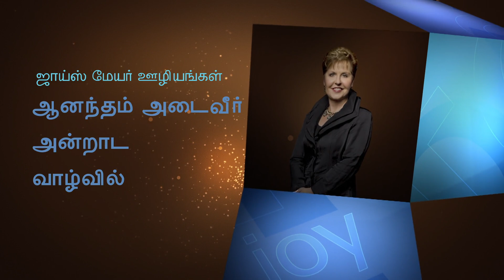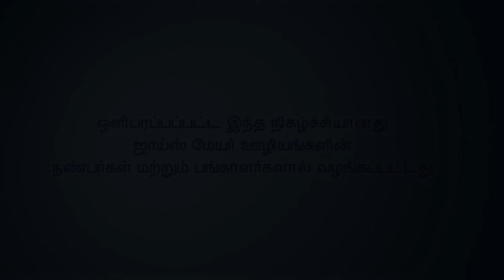மனநிலைகள் - Moods Part 1 - Joyce Meyer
Moods Tamil
மனநிலைகள்